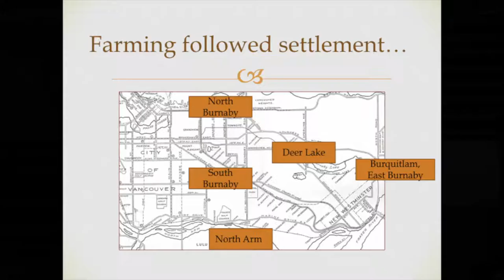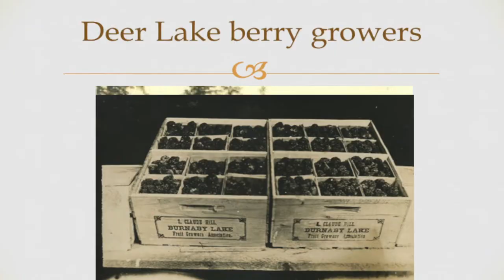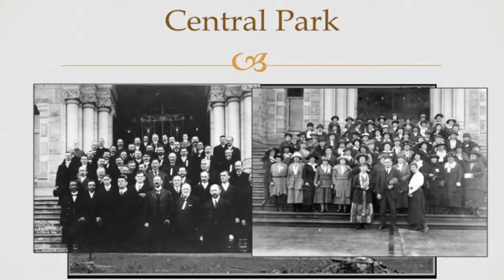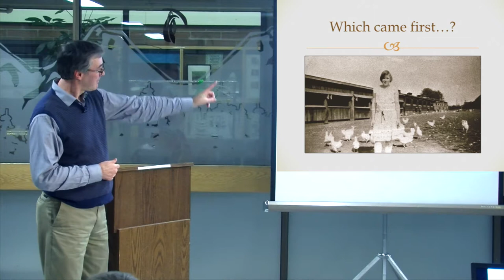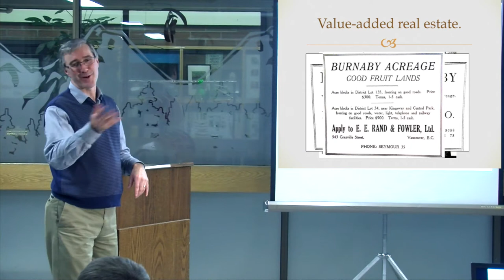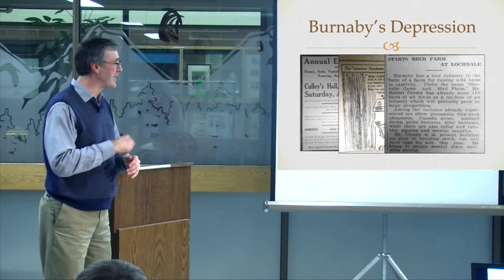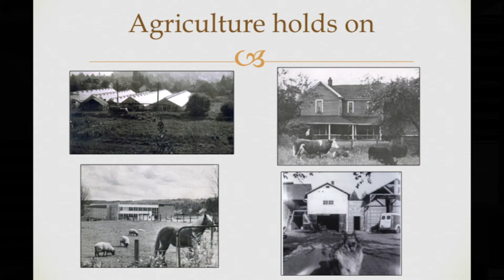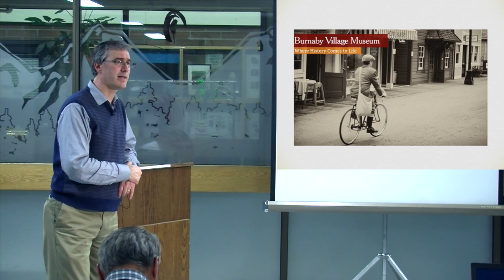BURNABY HISTORY: Backyard Harvests